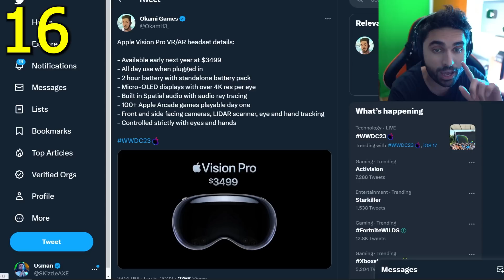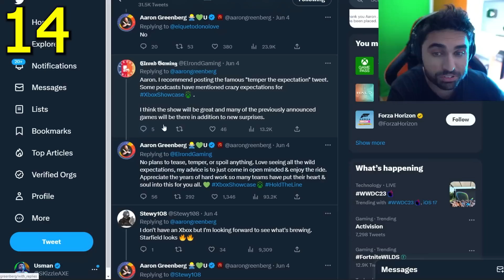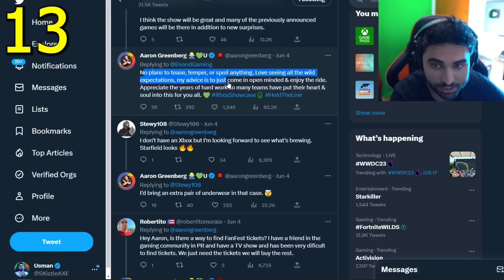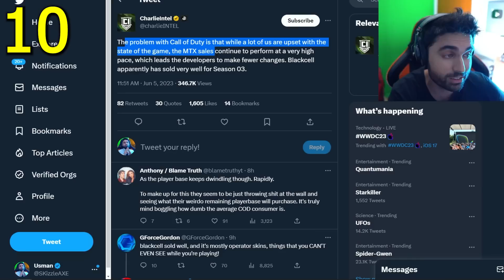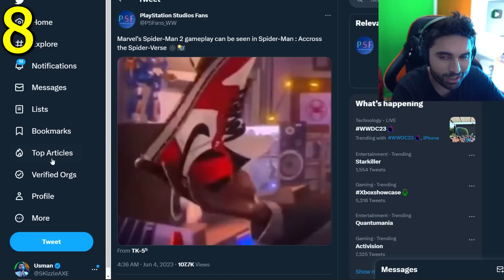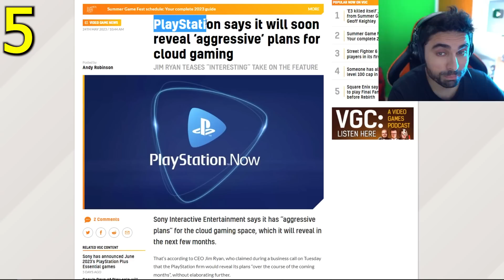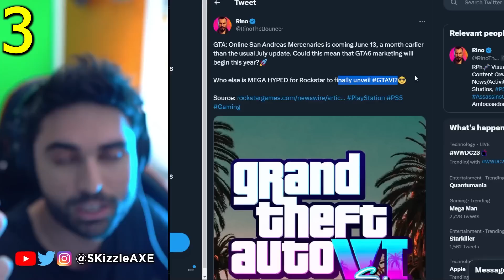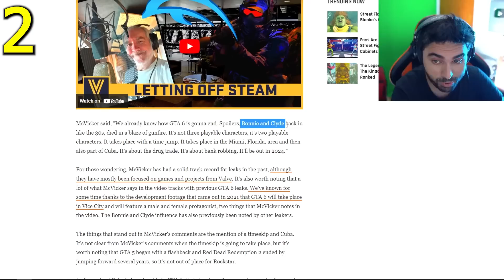BREAKING NEWS... 🤯 GTA 6, Xbox Showcase - PS5 Spiderman 2, Cyberpunk, Xbox Activision COD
SKizzle Reacts to Xbox Activision Call of Duty news. Xbox Showcase is happening with Starfield, fable and much more. Xbox also take shots at PlayStation Showcase. New Cyberpunk game. We got new PS5 Spiderman 2 gameplay. Apple revealed new VR headset for $3500. Xqc speaks on Faze Rain & Faze Grace drama. We recently got Diablo 4, Street Fighter 6 and you can expect Silent Hill 2 & Stalker 2 at E3 Summer Game Fest.